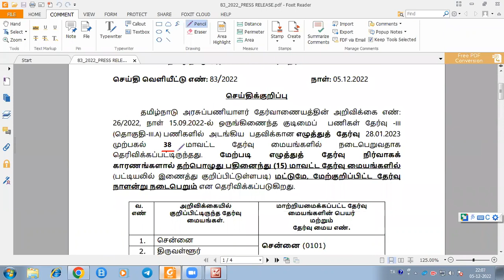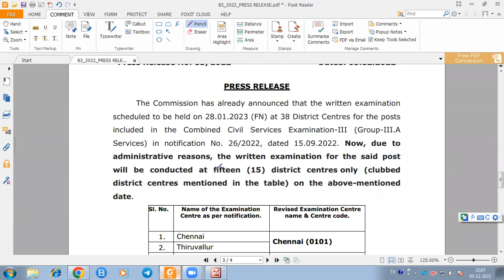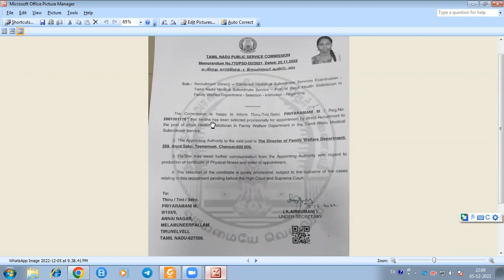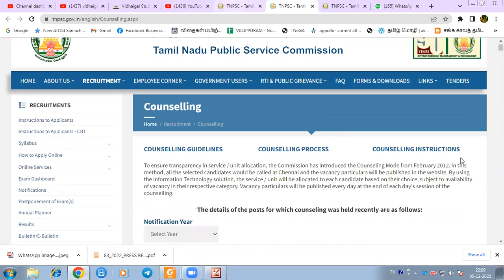TNPSC IMPORTANT UPDATE 05 / 12 / 2022, GROUP 2 EXAM CENTRE CHANGES ,COMBINED STATISTICAL SUBORDINATE